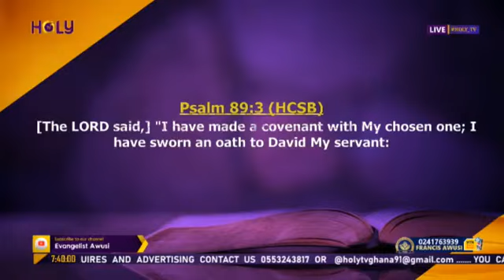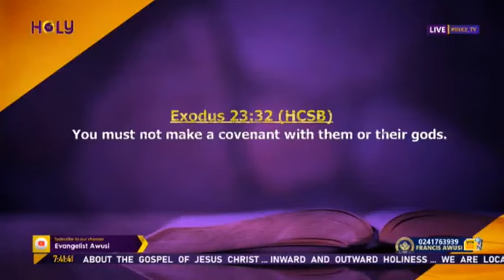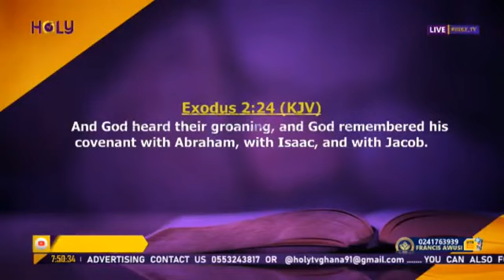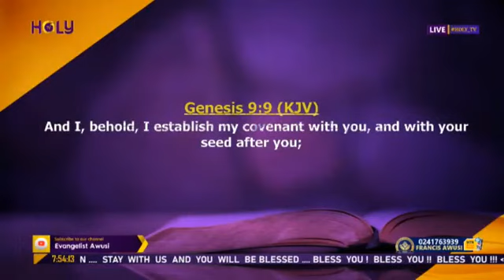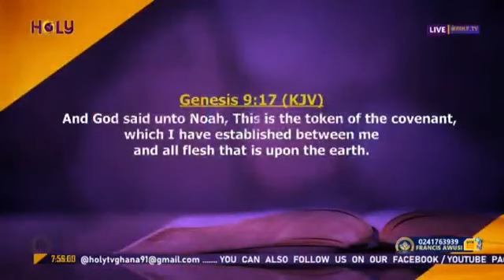PRAYER TO COMMAND THE MORNING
COMMAND THE MONING LIVE WITH EVANGELIST AWUSI

THE WORD OF TRUTH AND PRAYERS MINISTRY (TWOTAP MINISTRY ) POWERED HOLY TV. PLATFORM TO HOLINESS